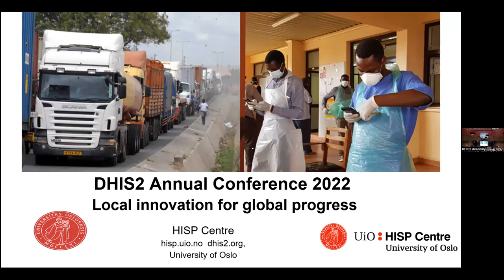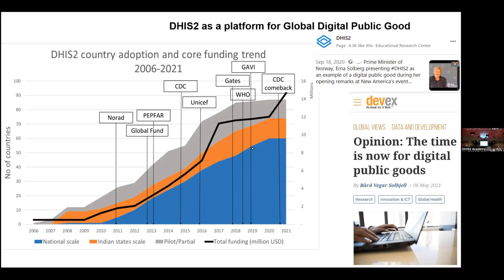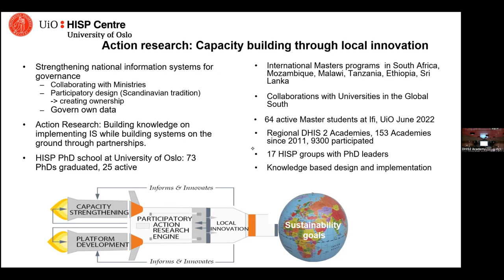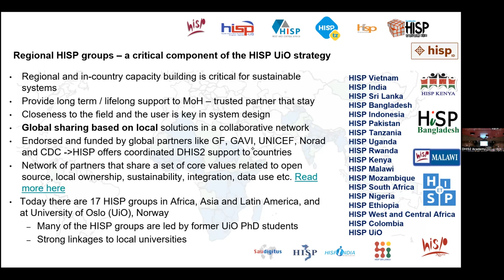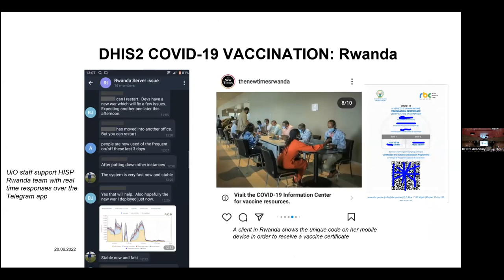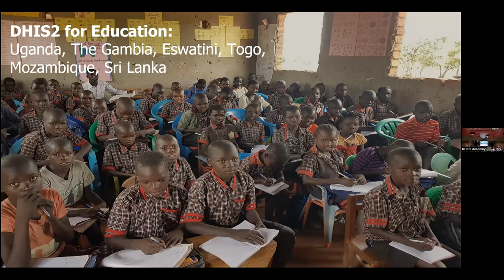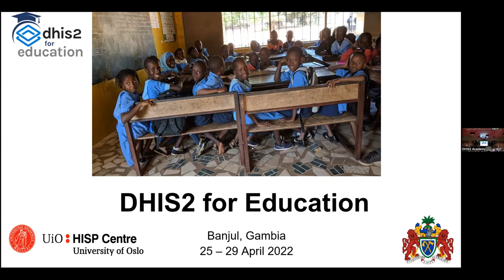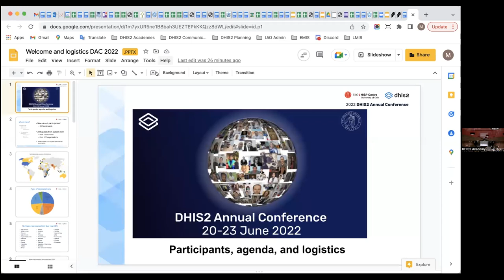Ouverture officielle de la conférence annuelle DHIS2 de 2022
Discours d'ouverture par :
* Liv Marte Kristiansen Nordhaug, Directrice des questions politiques, Norad
* Professeure Kristin Braa, Directrice, Centre HISP, UiO